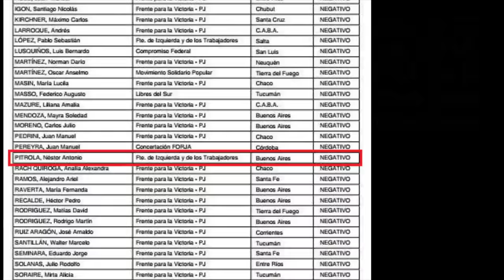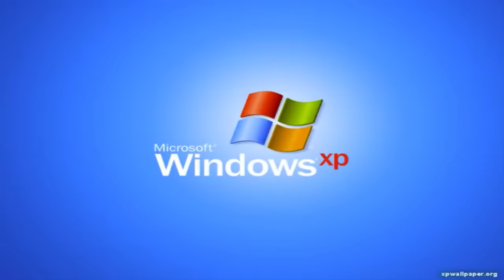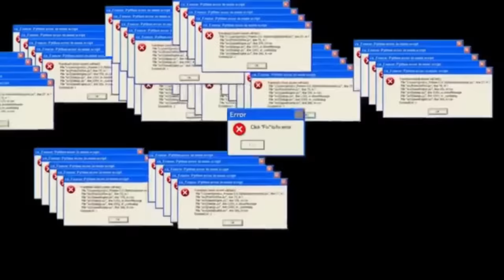Entrevista a 2 f3mini$tas muy confundidas | Emmanuel Danann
Dos señoritas muy agradables y educadas, pero con ideas muy contradictorias.
▻ Aprende a invertir con N&W Professional Traders:
▻ Mi otro canal
Video realizado por Emmanuel Danann